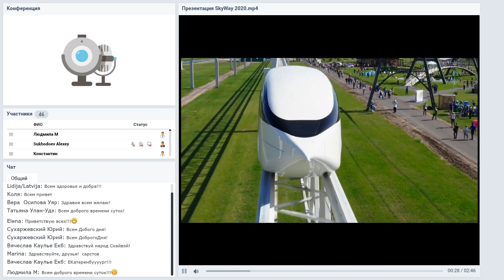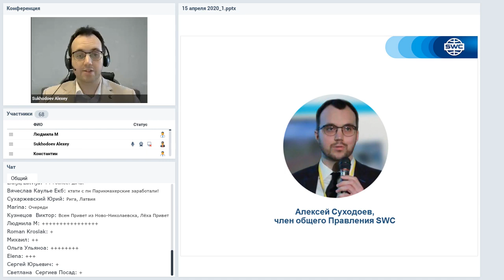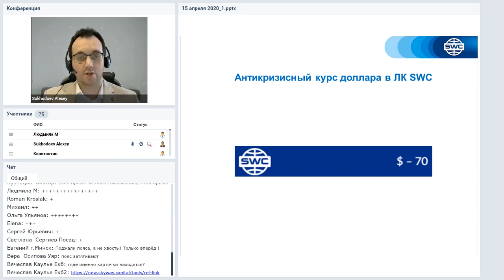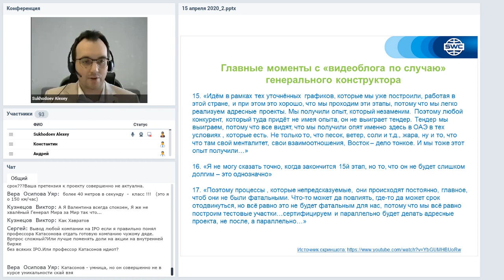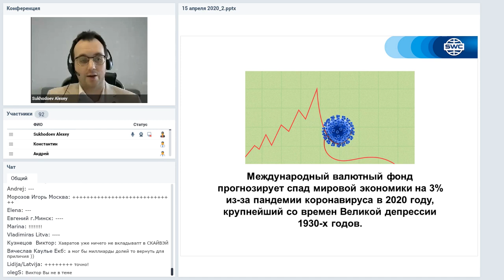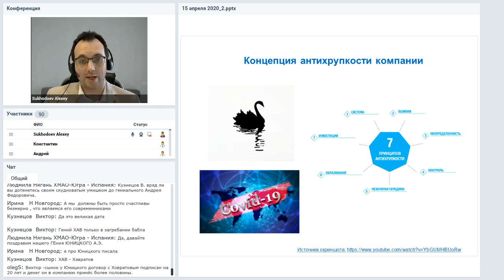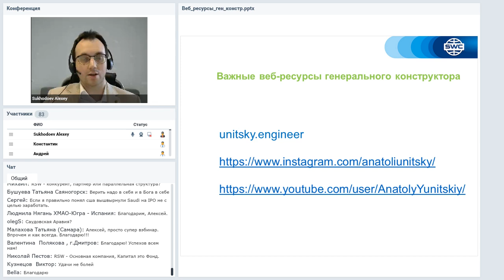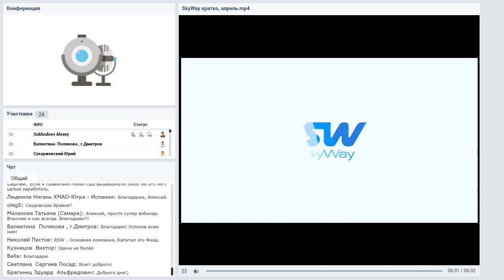Вебинар от 15.04.2020. Все самое интересное и актуальное в мире SWC.